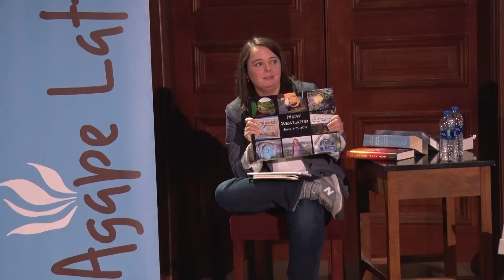Agape Latte Fall 2019 - Karen Wendling, PhD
Agape Latte is an evening of coffee and conversation with a CHC community member. It is a space for insight and inspiration – a space to humanize professionals outside of the classroom. Agape is selfless, sacrificial, unconditional love – a love that seeks nothing in return. This event is an opportunity to reflect on where you’ve come from and where you are going